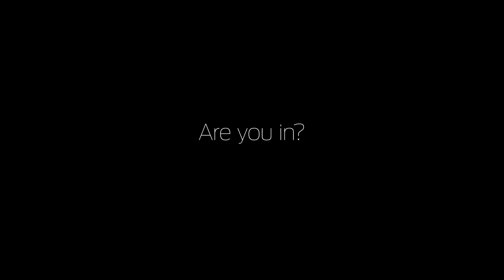Juniper Leads the Revolution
There are signs everywhere of change. What will this mean for your business? The world will find out November 6.